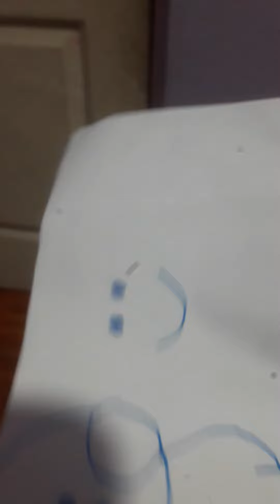ropa para mis patos de papel